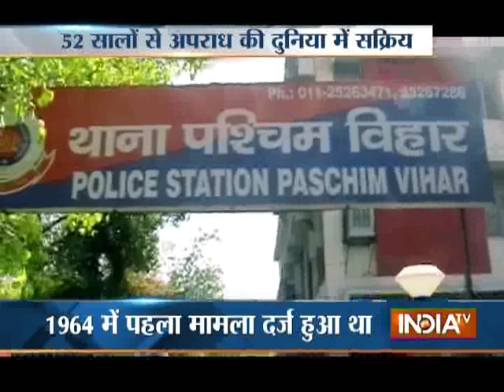Delhi Police Arrests 'Natwarlal' Judge, Has Given Bail to 2500 Convicts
Delhi police arrests 77-year-old fraud judge of Jhajjar Court in Haryana. He is wanted in 27 cases and has given bail to more than 2500 people.